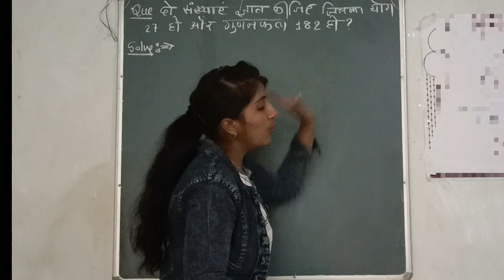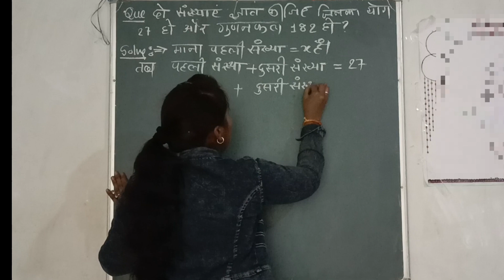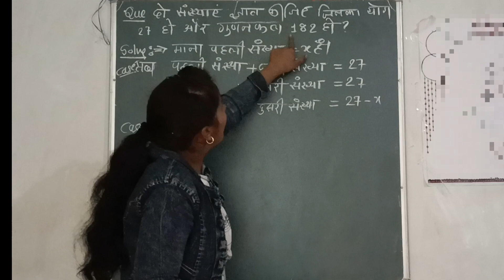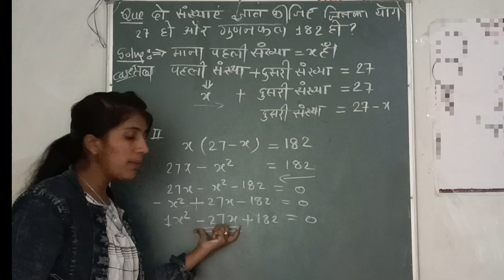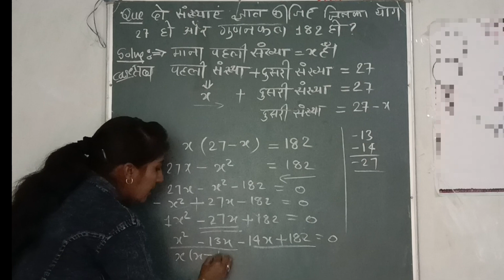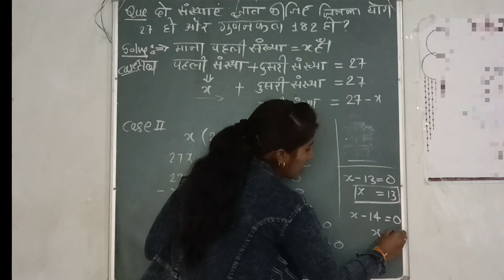video गणित class 10thअध्याय 4का प्रश्न क्रमांक 3 का हल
Meena academy
khan sir

phaysics 11th,
physics 11th,
physics 11th grade,
physics 11th chapter ssc,
physics 11th class chapter 1 exercise,
11th physics अवकलन,
11th क्लास फिजिक्स,
क्लास 11th फिजिक्स,
physics class 11 physical quantities,
physics physics class 11th,
physics 11th class paper,
एनसीईआरटी क्लास 11th physics,
physics का पेपर क्लास 11th,
physics क्लास 11th,
11 class physics chapter,
physics class 11th,
physics class 11 chapter in hindi,
11th physics त्रैमासिक पेपर,
फिजिक्स चैप्टर,
फिजिक्स,
भौतिक जगत,
भौतिक,
भौतिक विज्ञान,
विमीय विश्लेषण,
11th physics chapter 0,
11th physics chapter 1 numerical problems,
11th physics exercise 1,
11th chemistry chapter 1 physics wallah,
11th physics chapter 1 important questions,
physics 11th class chapter 1 notes,
physics 11th class chapter 1 in hindi,
11th physics chapter 1 maharashtra board,
11th physics unit test 1 question paper,
11th physics chapter 2 exercise,
11th physics chapter 2 mathematical methods,
11th physics chapter 2 example 2.1,
11th physics experiment 2,
11th physics practical 2,
11th physics chapter 2 numerical problems,
11th physics chapter 2 physics wallah,
physics 11th 3rd chapter,
physics 11th 3rd chapter exercise,
physics 11th 3rd lesson,
physics 11th 3.3.4,
physics 11th 3 chapter,
11th physics 3st chapter,
class 11th physics chapter 3rd,
physics class 11th chapter 3 in hindi,
11th physics experiment 3,
11th physics chapter 3 important questions,
experiment number 3 physics 11th,
chapter 3 physics 11th class,
ch 3 physics 11th,
chapter number 3 physics 11th class,
11th physics chapter 3 example 3.6,
11th physics chapter 3 question answer,
11th physics chapter 3 hindi medium,
11th physics chapter 3 physics wallah,
11th physics chapter 3 in hindi,
11th physics chapter 3 notes,
physics 11th 4th chapter,
physics 11th 4,
physics class 11th chapter 4,
11th physics chapter 4,
11th class physics 4th chapter,
11th physics chapter 4 exercise,
11th chemistry chapter 4 physics wallah,
physics class 11th chapter 4 in hindi,
11th physics chapter 4 example 4.1,
11th physics chapter 4 in hindi,
chapter 4 physics 11th class,
unit 4 physics 11th class,
chapter 4 physics 11th,
11th physics practical 4,
11th physics unit 4 numerical problems,
11th physics lesson 4 important questions,
11th physics chapter 4 detail 2,
11th physics 4,
11th physics chapter 4 example 4.3,
physics 11th 5.4.1,
physics 11th 5 chapter,
physics 11th 5,
11th physics chapter 5 important questions,
11th physics important 5 mark questions,
physics class 11th chapter 5,
11th physics 5st chapter,
11th physics 5th chapter,
11th class physics 5st chapter,
11th physics chapter 5 gravitation exercise,
chapter 5 physics 11th class,
chapter 5 physics 11th,
11th physics practical 5,
11th physics chapter 5 example 5.1,
11th physics unit 5 numerical problems,
11th physics chapter 5 question answer,
11th physics chapter 5 example 5.2,
11th physics chapter 5 hindi medium,
11th physics unit 5,
11th physics chapter 5 angular momentum,
physics 11th 6th chapter,
physics 11th 6 chapter,
11th physics chapter 6 important questions,
11th physics chapter 6 escape speed,
11th physics example 6.1,
11th physics example 6.7,
11th physics chapter 6 gravitational constant,
11th physics 6th lesson,
11th physics 6.3.1,
11th physics example 6.2,
chapter 6 physics 11th class,
chapter 6 physics 11th,
11th physics chapter 6 example 6.7,
11th physics chapter 6 5th detail,
11th physics practical 6,
11th physics chapter 6 example 6.1,
11th physics chapter 6 latitude,
11th physics chapter 6 gravitational field,
11th physics practical experiment 6,
11th physics chapter 6 short answer,
physics 11th 7th chapter,
physics 11th 7 chapter,
kalabharathi academy physics 11th 7th chapter,
11th physics chapter 7 bernoulli's theorem,
11th physics chapter 7 poiseuille's equation,
11th physics chapter 7 elastic energy,
11th physics chapter 7 terminal velocity,
11th physics example 7.2,
11th physics unit 7 important questions,
11th physics chapter 7 venturimeter,
experiment no.7 physics 11th,
chapter 7 physics 11th,
chapt